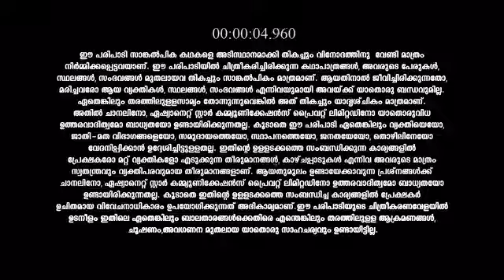Koodevide_S1_E482_EPISODE_Reference_only.mp4